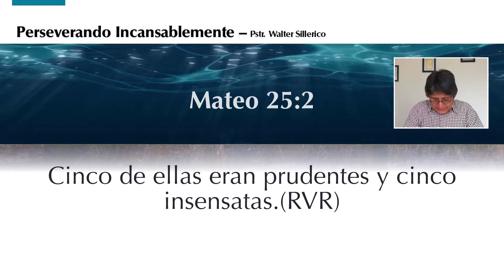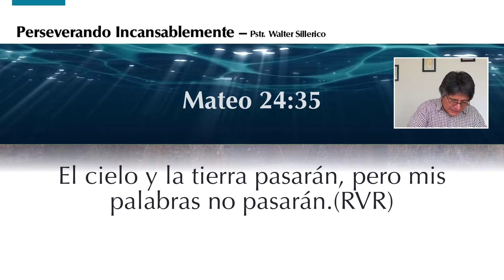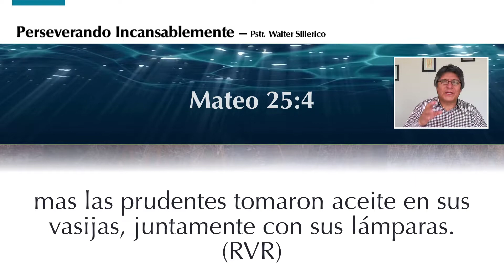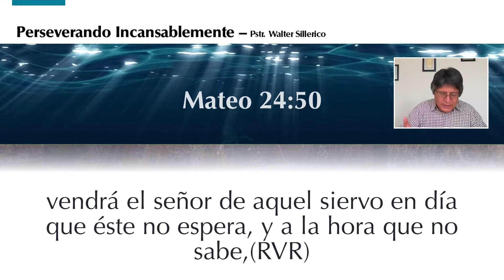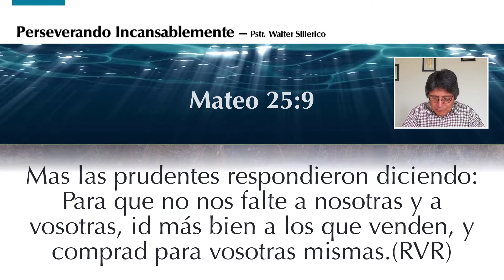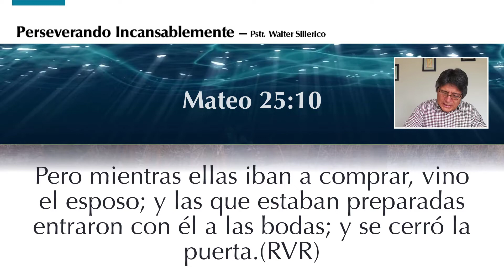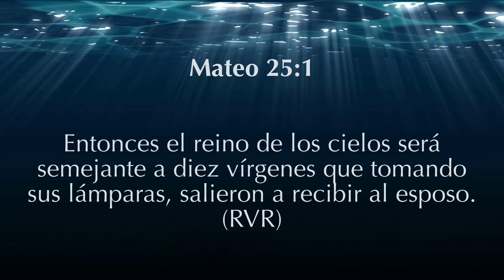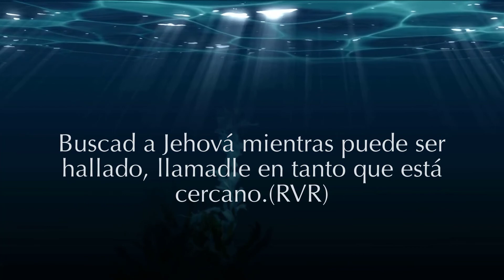13 060520 REUNION MIERCOLES PERSEVERANDO INCANSABLEMENTE PSTR WALTER SILLERICO